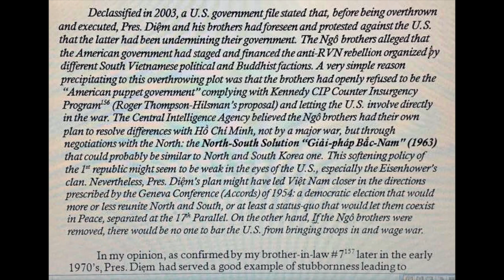President Ngo Dinh Diem 54th Commemoration!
This video is about President Ngo Dinh Diem 54th Commemoration!